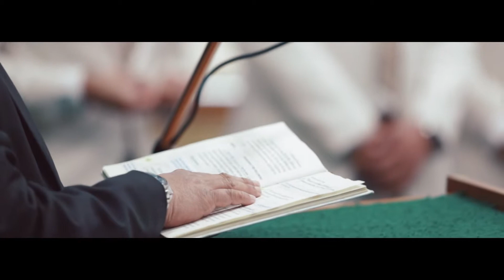Joneil & Shelady @Collingwood Town Hall // Wedding Highlight